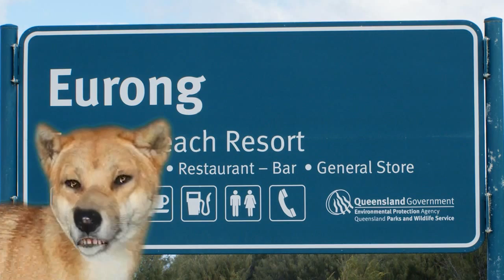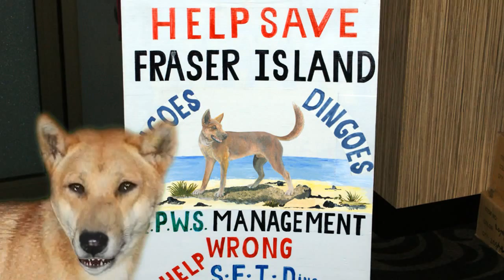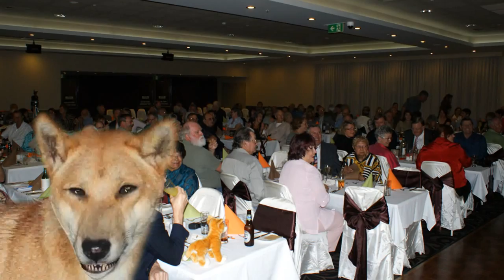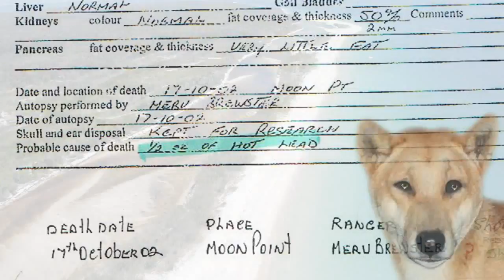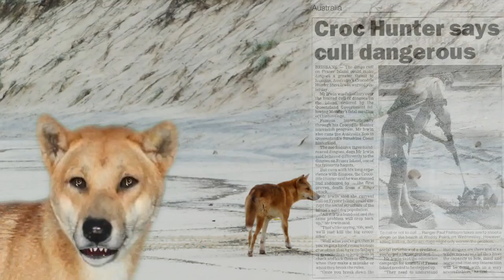Fraser Island Dingo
Video story of the plight of the Fraser Island Dingo from a Dingo's point of view. Learn about the extermination of the fraser island dingo at the hands of the Queensland State Government.